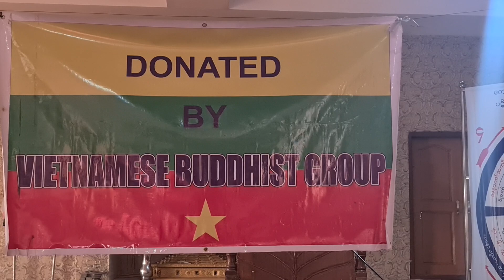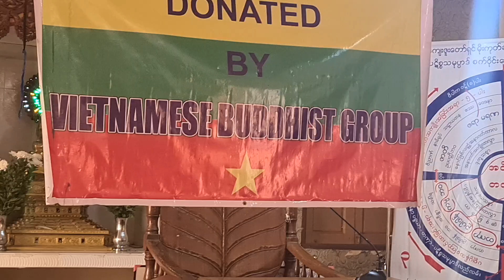Share Donation Kuthala way (Pinne Gone Group) Part1 မျှဝေလှုဒါန်းကုသိုလ်လမ်း (ပိန္နဲကုန်းအုပ်စု) ၁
မျှဝေလှုဒါန်း ကုသိုလ်လမ်း (ပိန္နဲကုန်းအုပ်စု) အပိုင်း ၁

 We help the Dharma with the help of understanding monks.
 Disciples of the Pharaohs are a gift from the Buddhist family in Vietnam.  It is a charitable festival dedicated to the spread of the Dharma and the maintenance of the Dharma without any difficulties during the non-existence of the Dharma.
 Recorded in three parts
 Let the gods call you human beings.

သာသနာတော်ကြီးကို စေတနာထာစ ရဟန်းများ၏ အခက်အခဲကိုနားလယ် စေတနာဖြင့်ကူညီကယ်ဆယ်ကြပါသည် ။
ဖာအောက်ဆရာတော်ဘုရားကြီး ၏ တပြည့်များဖြစ်သည် ဗီယက်နမ်နိုင်ငံ ဗုဒ္ဓဘာ၉ာမိသားစုဝင်များ၏ အလှုတောမဖြစ်ပါသည် ။ သာသနာတော်တွငမရပ်တည်သည့် ကာလ အခက်အခဲ မရှိပဲသာသနာတော်တည်ကာ ဝိနည်း မကျိုးပေါက်စေရန် သာသနာတော် ပြန့်ကားထိမ်းသိန်းနိုင်စေရန် ရည်သန်လှုဒါန်းသောကုသိုလ်ပွဲတော်ဖြစ်ပါသည် ။
အပိုင်း ၃ပိုင်း မှတ်တမ်းတင်ထားပါသည်
နတ်လူသာဓုခေါ်ပါစေ ။